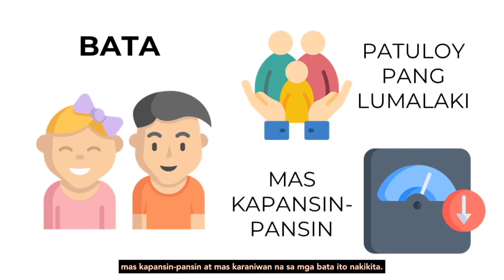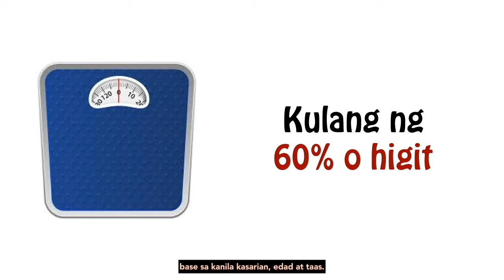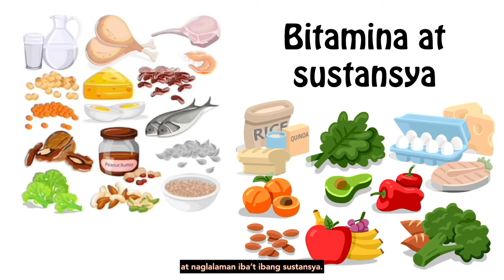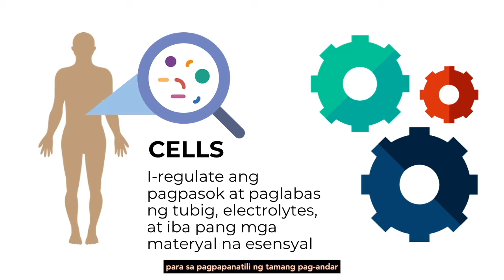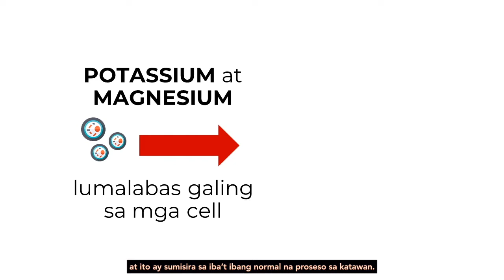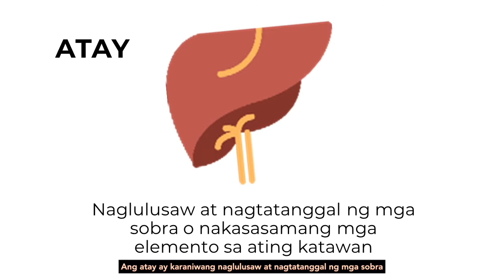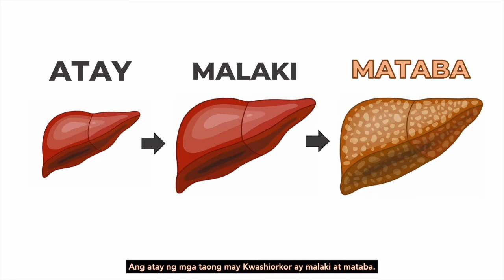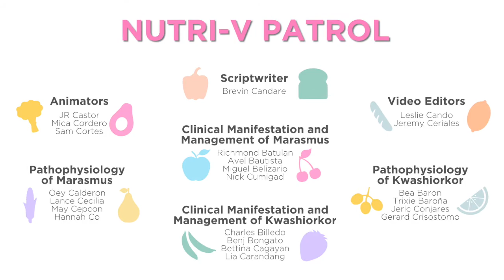MALNUTRITION: Marasmus, Kwashiorkor (pathophysiology, clinical prest'n, management) | UPCM 2023 G2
Happy Nutrition Month, everyone!

Since it's Nutrition Month, this video is timely and relevant. Get to know more about marasmus and kwashiorkor (epidemiology, clinical presentation, pathophysiology, and management), which are all effects of malnutrition, specifically protein energy deficiency.

OTHER EDUCATIONAL VIDEOS:
❗️How to Treat Dry, Itchy, Flaky Skin? | Tuyo, Nangangating Balat | UPCM 2023 Group 1 | Derma Project